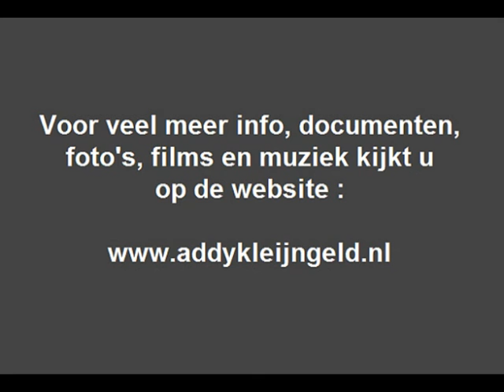Janny Pieters - Als je gaat ... ( 1963 )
In de lente en de herfst van 1963 stond Addy Kleijngeld met zangeres Janny Pieters in de studio, wat gevestigd was in een afgetimmerde ruimte in het BAVO huis te Amsterdam.

Dat leverde twee fraaie single's op, maar bracht helaas ( voor Janny ) niet het gewenste succes, verdere grammofoonplaten bleven dan ook uit ...

Dit stuk is de A-Kant van haar allereerste single, die uit 1963 dus, met de titel " Als je gaat ... ", het betreft een vertaling, uit het Duits, van de hand van ene Lodewijk Post, wat een pseudoniem was van Gerrit den Braber.

Janny Pieters was destijds woonachtig in Boskoop.

Tekst : Schmitz / Lauterbach

Nederlandse tekst : Lodewijk Post ( = Gerrit den Braber )

UItgave : CNR grammofoonplaten

Plaatnummer : UH 9653 ( zie hoes + label )

Orkestleiding : Addy Kleijngeld

Accordeonspel : Addy Kleijngeld